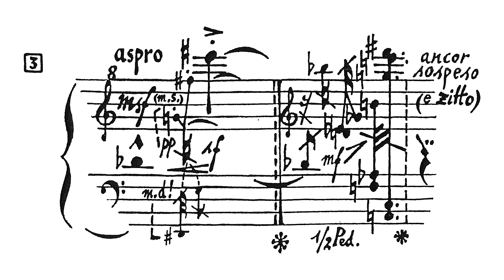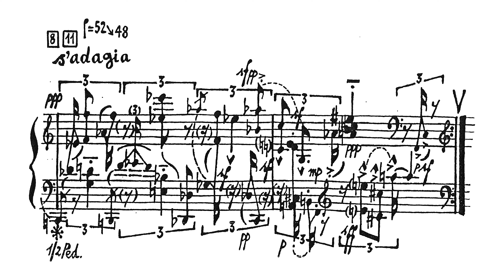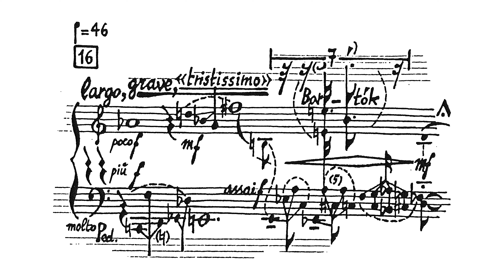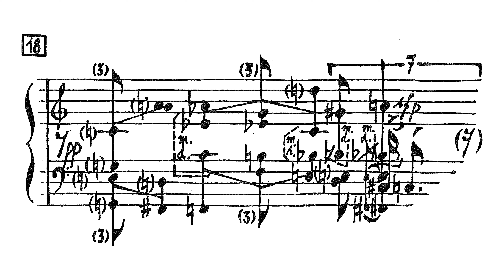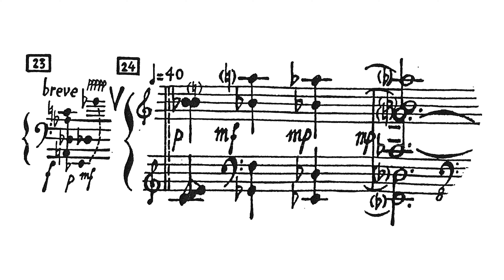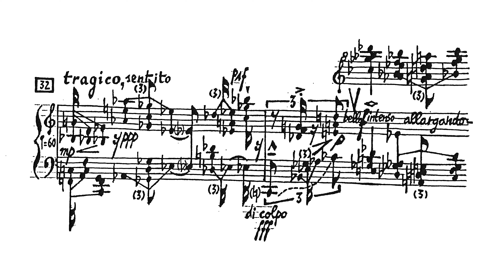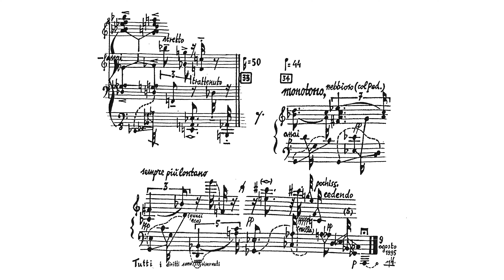Sylvano Bussotti - Bartók-Busoni: Capriccio di 34 Mikrokosmos (Audio + Score)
Sylvano Bussotti - Bartók-Busoni: Capriccio di 34 Mikrokosmos, for solo piano (1995)

Piano - Martine Joste

Commissioned by Magyar Rádió for the centenary of the birth of Béla Bartók.

1. - 0:00
2. - 0:05
3. - 0:14
4. - 0:24
5. - 0:32
6. - 0:39
7. - 0:46
8. - 0:51
9. - 1:13
10. - 1:20
11. - 1:25
12. - 1:47
13. - 1:53
14. - 1:58
15. - 2:14
16. - 2:30
17. - 3:04
18. - 3:12
19. - 3:20
20. - 3:33
21. - 3:39
22. - 3:46
23. - 3:55
24. - 4:01
25. - 4:17
26. - 4:21
27. - 4:30
28. - 4:43
29. - 4:49
30. - 4:53
31. - 5:27
32. - 5:46
33. - 6:05
34. - 6:08